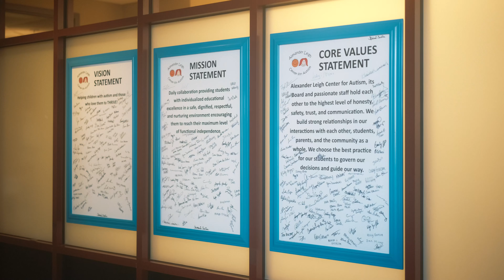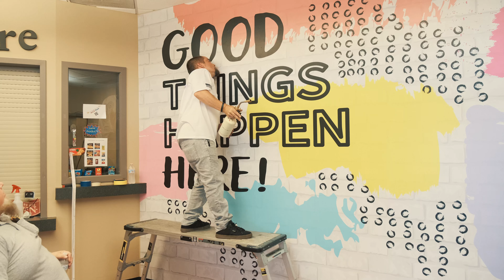Paint it Forward 2023 - Allegiant Painting LLC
On September 22nd, 2023 @Allegiant Painting L.L.C. promoted by PaintItForwardPCA gifted our first ever Paint It Forward event to Alexander Leigh Center for Autism. With a donation of $8,000 in paint from Sherwin-Williams, Allegiant Painting L.L.C organized and donated a $65,000 paint job to Alexander Leigh Center for Autism!

Enjoy our final summary video below! (tissues may be needed) And please share - let's bring light to Alexander Leigh Center for Autism and their amazing staff and students!

TO OUR CUSTOMERS: (Past, Present, & Future),
We thank you for your continued support.   When you hire Allegiant Painting L.L.C you don't only receive professionalism from every aspect of your experience, you don't only receive an impeccable finished product, you also become part of our family that allows us to give back to our community in so many ways!  Without you, we wouldn't be able to change the world one small step at a time!

We want to thank our many sponsors that played a vital role in helping us achieve a successful 2023 Paint It Forward! @sherwin-williams , Landmark Therapy Group, B&B Auto Inc. McHenry IL, @Ace Hardware , Ed's Rental & Sales Inc., With Love Productions, Ride N Shine Car Wash, McHenry Specialties, 31 North Banquets & Catering, Green Door Promotions, & Custom Blending Solutions

We also want to thank our many volunteer companies: @Harveys Pro Painting, CCSGraphics (Custom Vinyl Mural), JH Power Services, JD Home Care Inc., TMA Painting, Scott's Paint & Paper, Joe Csech Painting, W & J Painting, & Professional Installations